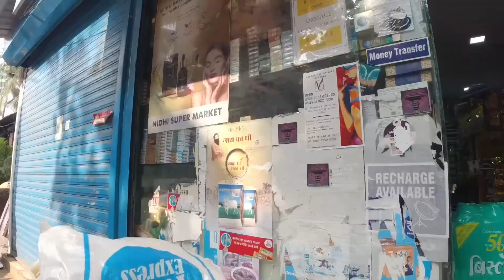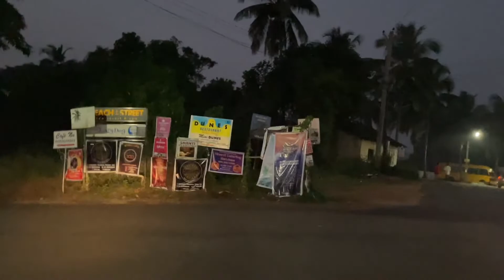Ashwem beach is beautiful